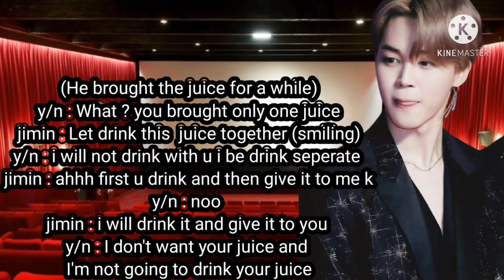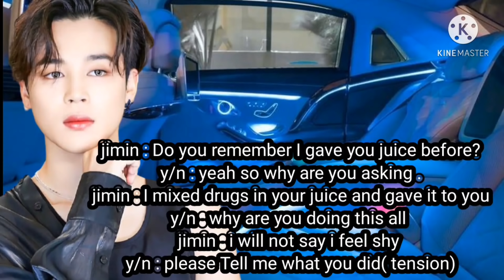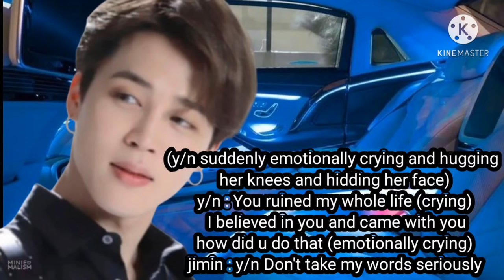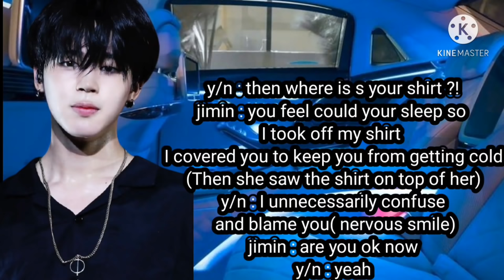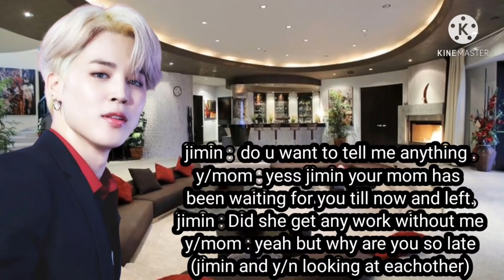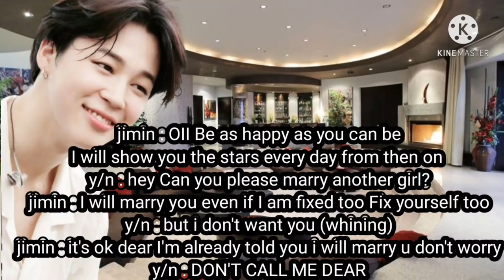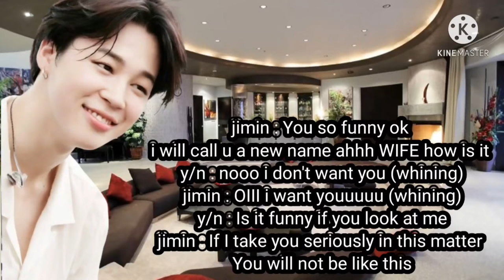JIMIN LIES TO YOU THAT HE MIX DRUGS IN YOUR DRINK || KOREAN HUSBAND AND INDIAN WIFE #4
[ only the storyline belongs to me.and editing is mine]

All other images and music and songs are not mine,